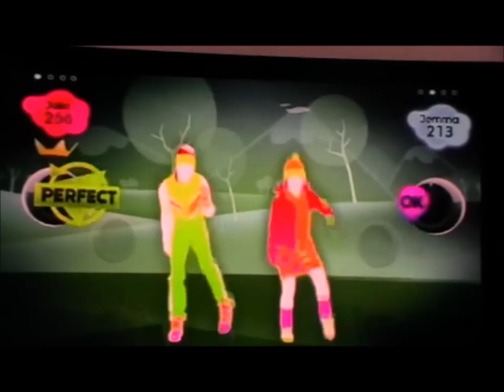Just Dance 2 Medley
Me and my sister dancing Just Dance 2